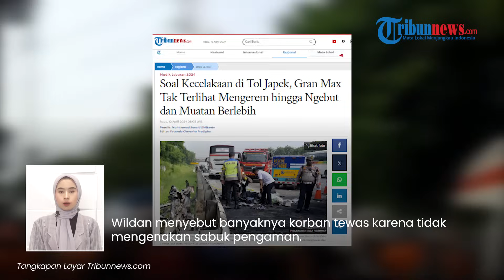Fakta Laka Maut Tol Japek KM 58, Sopir Gran Max Ngebut 100 KM/Jam dan Tak Ngerem saat Kecelakaan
TRIBUN-VIDEO.COM - Pihak kepolisian mengungkap fakta-fakta baru insiden laka maut di Tol Jakarta-Cikampek KM 58, Senin (8/4).

Mobil Gran Max ternyata ngebut melebihi 100 km.jam dan tidak mengerem saat kecelakaan.

Kakorlantas Polri, Irjen Aan Suhanan mengatakan ada kelalaian dari sopir Gran Max.

Hal tersebut berdasarkan hasil penyelidikan sementara.

Kasus kecelakaan maut yang menewaskan 13 orang tersebut masih dalam proses penyelidikan.

Berdasarkan hasil penyelidikan sementara, sopir Gran Max diduga memacu kendaraan lebih dari 100 km/jam.

"Kalau dilihat dari CCTV kemudian hasil olah TKP di lapangan ini diduga kecepatan dari mobil Gran Max itu melebihi 100 diduga ya itu hasil teknologi kita diduga," kata Aan pada Selasa (9/3).

Pengemudi Gran Max juga diduga tidak menginjak rem sebelum terjadi benturan.

"Di sana tidak ada jejak rem gran max itu tidak ada jejak rem artinya dia dengan kecepatan segitu dia oleng ke kanan ya artinya tidak ada upaya untuk mengerem,"

Selain itu, mobil Gran Max juga membawa penumpang yang melebihi kapasitas, sehingga mempengaruhi keseimbangan kendaraan.

Diketahui Tim Komisi Nasional Keselamatan Transportasi (KNKT) turut terjun ke lokasi untuk memeriksa kendaraan yang terlibat kecelakaan.

Ahmad Wildan, Investigator Senior KNKT menyebut, ledakan terjadi dua kali pada kendaraan Grand Max.

Menurutnya, ledakan tersebut disebabkan karena tumpahan BBM mengenai area mesin yang panas dan menimbulkan api.

Dengan cepat, api merembet dan menyulut tangki BBM di bagian belakang sebelah kanan mobil.

Meski begitu, pihaknya masih belum bisa menyimpulkan apa yang jadi penyebab kecelakaan.

Wildan menyebut banyaknya korban tewas karena tidak mengenakan sabuk pengaman.

(Tribun-Video.com/Tribunnews.com)

Artikel ini telah tayang di Tribunnews.com dengan judul Soal Kecelakaan di Tol Japek, Gran Max Tak Terlihat Mengerem hingga Ngebut dan Muatan Berlebih,
Editor: Facundo Chrysnha Pradipha

Host: Rima Anggi
Vp: Irvan